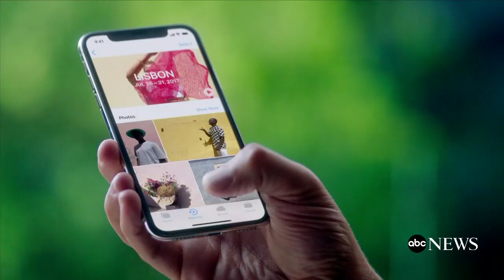Rate hike for Verizon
Verizon will increase its prices for consumer and business customers.